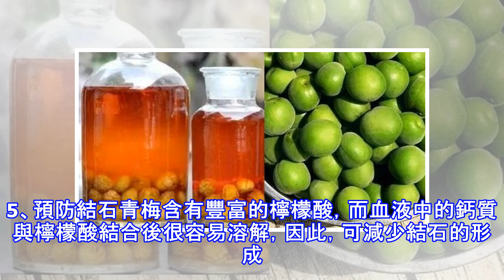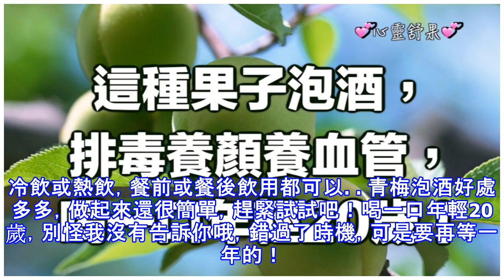這種果子泡酒，排毒養顏養血管，喝一口年輕20歲！收藏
這種果子泡酒，排毒養顏養血管，喝一口年輕20歲！收藏 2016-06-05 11:44青梅，就是梅花的果實，夏天成熟，清酸的口味堪稱一絕。它有開胃生津、清神安睡的功效，自古就是養生保健的「金果子」。時下又到了青梅上市的季節，如果買些回來泡青梅酒，那真是消暑飲中的上品，還能排毒養顏，補氣養血，抗衰老，喝出好氣色。青梅酒的功效 1、緩解便秘青梅中的兒茶酸能促進腸道的蠕動，對便秘(尤其是孕婦)和腹瀉有顯著功效。2、促進消化「北山楂、南青梅」，可見青梅促進消化的功效是大家都認可了的。3、排毒解毒青梅果實含有的活性物質能提高肝臟的解毒功能，增強人體解水毒、食毒、血毒的能力。4、軟化血管青梅雖然味道酸，但在體內代謝過程中能變成鹼性，並能使血液保持鹼性，能將積累在細胞中的毒素「溶解」，最終經排泄系統排出體外。這也就是我們常說的清除血液垃圾，保護血管。5、預防結石青梅含有豐富的檸檬酸，而血液中的鈣質與檸檬酸結合後很容易溶解，因此，可減少結石的形成。6、消除疲勞青梅的果實富含檸檬酸等有機酸，具有增進食慾，恢復體力，消除疲勞等功效。 7、防老抗衰青梅味道酸，飲用後能刺激唾液腺分泌較多的腮腺素，腮腺素可促進...